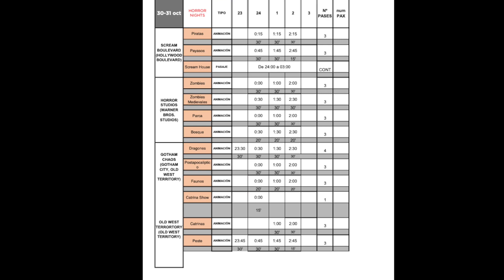🧟‍♂️ Desafío Zombie: ¡La Horda Nocturna que Recorre las Calles! 🧟‍♂️ Espectáculos Vértigo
Adéntrate en el espíritu apocalíptico de las noches de Halloween con "Desafío Zombie". Este espectáculo móvil tipo pasacalles trae una experiencia sin precedentes: ¡una verdadera horda zombie que recorre las calles! Cada paso, cada grito, cada mirada perdida, recrea un escenario donde la supervivencia es la clave.

Con una caracterización y actuación impecables, nuestros zombies sumergen a los espectadores en un mundo donde la línea entre la ficción y la realidad se desdibuja. Perfecto para eventos nocturnos y festividades de Halloween, "Desafío Zombie" promete ser la atracción estelar que mantendrá a todos al filo de sus asientos.

Si buscas elevar el espíritu de Halloween en tu evento o localidad, "Desafío Zombie" es la apuesta segura. Permite que Espectáculos Vértigo lleve a tu público a un viaje escalofriante a través de calles invadidas por zombies. ¡Atrévete a enfrentar el desafío! 🌆🧟‍♂️🔥

🎉  Estás en una agencia de espectáculos a la que le encanta marearse con la organización de tu fiesta.

🥳 Deshazte de la falta de tiempo y garantízate un evento profesional de una vez por todas.

⭐️ Para darte un mejor servicio, tenemos varias delegaciones repartidas por España. Nuestros TELÉFONOS para que te informes y reserves tus actuaciones, son:

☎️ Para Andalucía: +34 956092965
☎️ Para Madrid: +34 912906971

⭐️ Y si prefieres enviarnos sin mensaje de Whatsapp, puedes hacerlo al número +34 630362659 o más fácil a través de este enlace directo a al